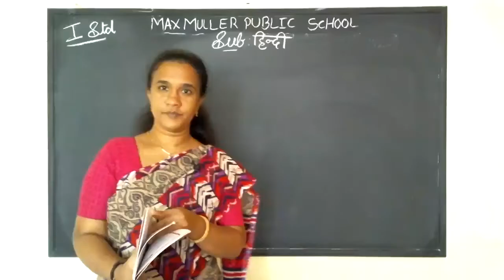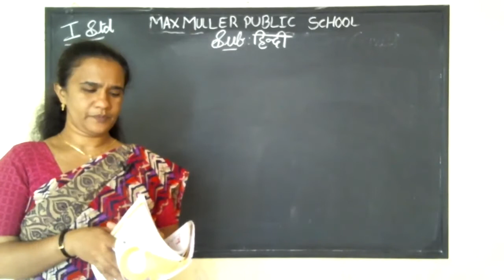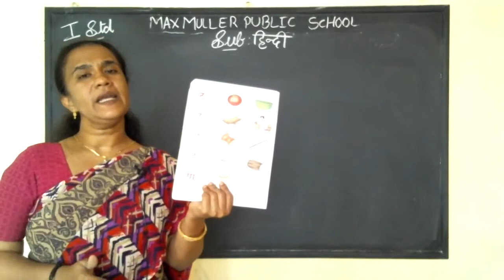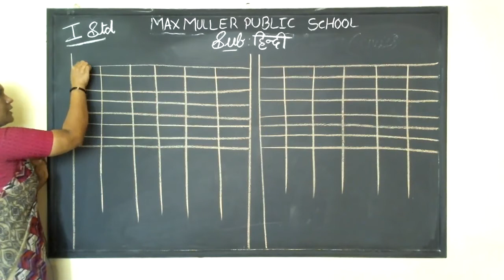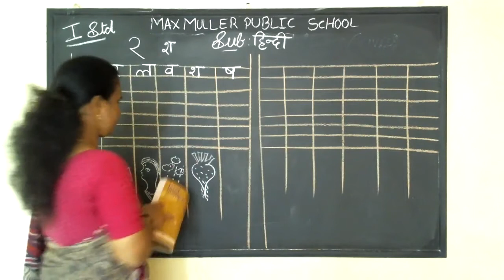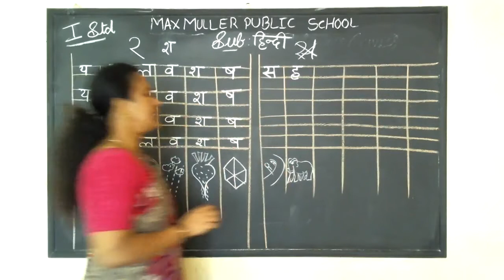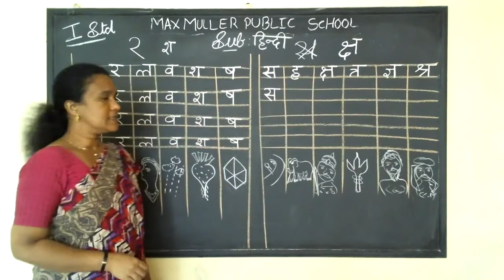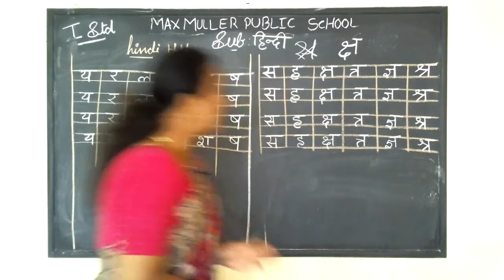1st -24.08.2021- Hindi